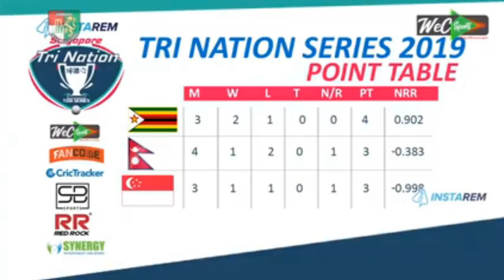Live : Singapore vs Zimbabwe | 6th Match | Singapore T20I Tri-series 2019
Zimbabwe won the toss and elected to field

Zimbabwe : Sean Williams (c), Regis Chakabva, Richmond Mutumbami, Tinotenda Mutombodzi, Ryan Burl, Tendai Chatara, Daniel Jakiel, Wellington Masakadza, William Mashinge, Peter Moor, Tony Munyonga

Singapore Team : S Chandramohan, Janak Prakash, Manpreet Singh †, S Vijayakumar, Amjad Mahboob (c), V Baskaran, NMS Param, Aritra Dutta, TH David, Sidhant Singh